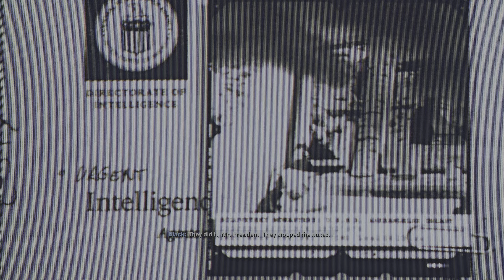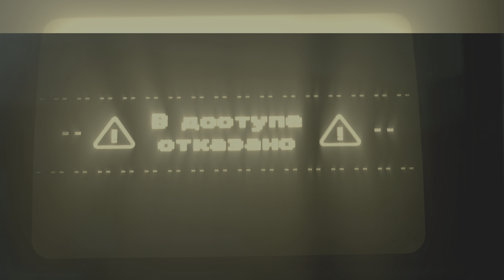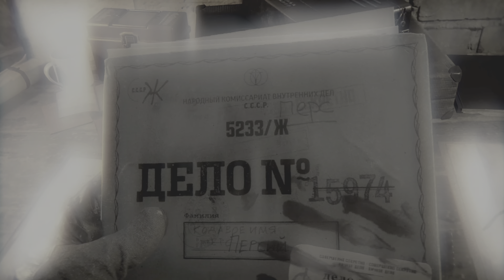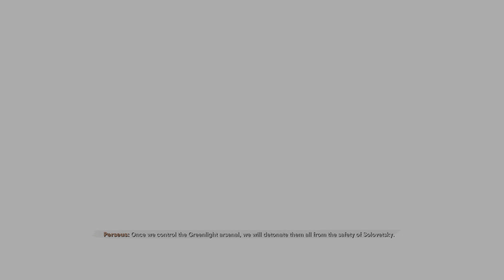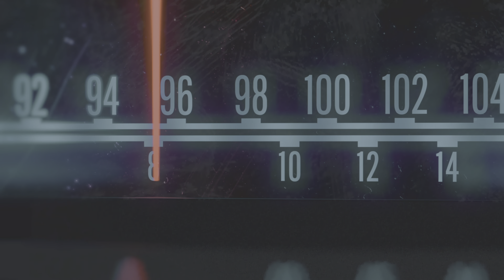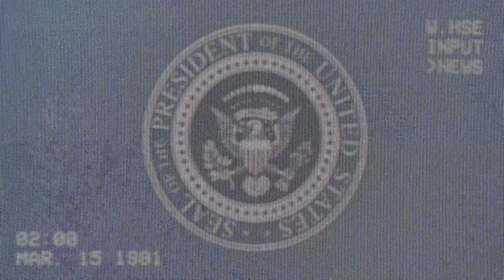Call of Duty Black Ops Cold War Part 7